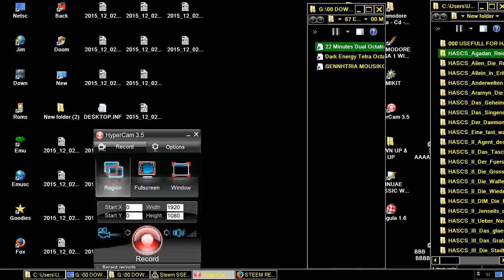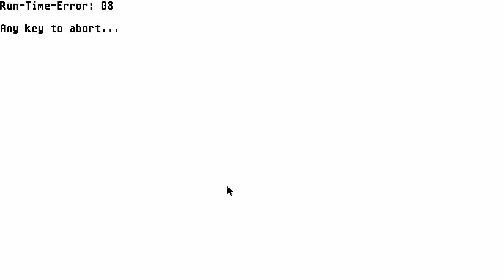STE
1) "GAME DEVELOPER" (GAME INTRO)
2) "GAME PUBLISHER" (GAME INTRO)
3) "MENU" DEVELOPER" (FOR ATARI ST GAMES - WHEN THE MENU STARTS)
4) TEAM WHO "CRACKS" GAME (INSIDE DECOMPACTER FROM ATARI ST OR IN THE AMIGA CRACKTRO)
5) VERSION OF UTILITY "CRACK TEAM" USES (AFTER GAME SELECTION IN MENU IN ATARI ST)
6) PROGRAMMER(S) WHO PROGRAMMED GAME (GAME START SCREEN, AND SOMETIMES EVEN IN "HIGH SCORE TABLE".

1) THE GAME EXISTS IN ONLY ONE VIDEO UPLOAD BUT THE UPLOADER "TALKS CONTINOUSLY",THEN THIS IS USELESS FOR ME AND I UPLOAD THE SAME GAME WITHOUT SPEECH
2) IF ANOTHER GAME UPLOAD (ONE ONLY VIDEO) IS FROM EXTERNAL "BAD" CAMERA WITH BAD SOUND,THEN I UPLOAD IT,AGAIN BECAUSE THE OTHER VIDEO IS USELESS...ETC ETC.WELL,FOR ME THESE GAMES ARE NOT "EXISTS" ON YOUTUBE
3) ALSO IF THE GAME HAS "FAKE" MUSIC SUCH AS FOR HYPOTHETICAL EXAMPLE OF "PACMAN" WHICH IN THE VIDEO YOU HERE INSTEAD GAME AND SAPLES "SAMANTHA FOX",THEN THE GAME IS USELESS,AGAIN,FOR ME.

INTERESTING